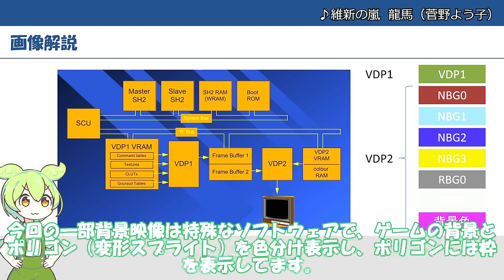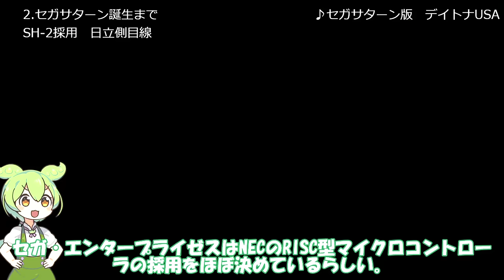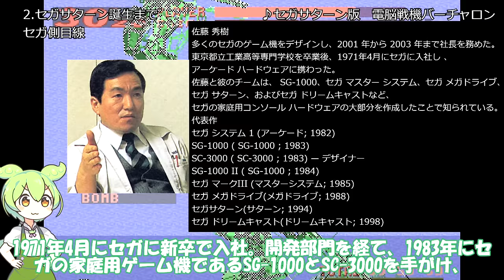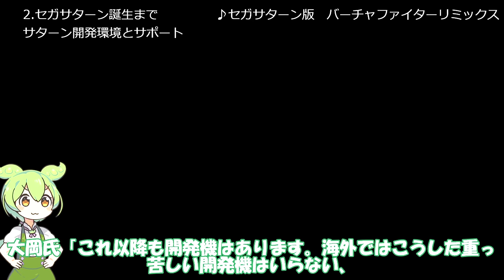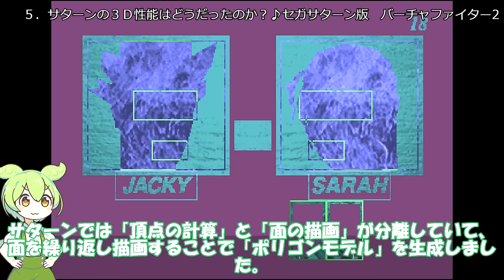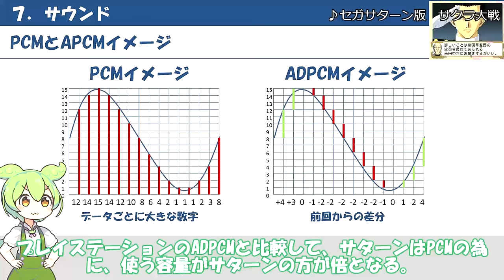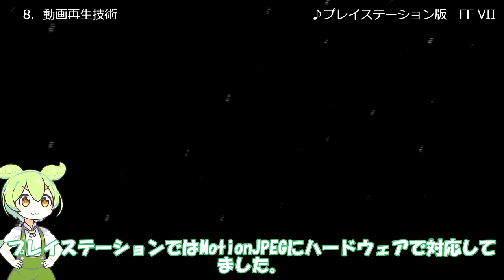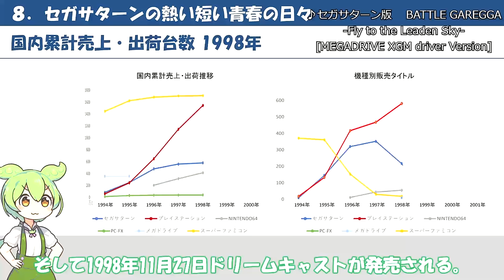セガサターンの世界 【開発物語/ハード性能解説/セガサターンの熱い短い青春の日々】world of sega saturn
※注意※
中の人はただの一般人です。
書籍及びインターネットで調べた情報と中の人の経験とで進めます。
多分内容も思い込みが強かったり間違いだらけの可能性も高いです。
開発者の方又は非常にお詳しい方、動画の間違いをハハ、コヤツめでスルー出来ない方、
またはゲーム映像だけを楽しみたい方は他の投稿者様による素敵な動画がたくさんありますので、
ブラウザバックを推奨致します。

今回は1994年11月22日にセガ・エンタープライゼスから発売されたセガサターンの魅力に迫ります。

式次第
１．はじめに
２．セガサターン誕生まで
３．CPU能力概要
４．サターン描画能力
５．サターンの３Ｄ性能はどうだったのか？
６．2D性能
７．サウンド
８．動画再生技術
９．セガサターンの熱い短い青春の日々
１０．僕たちにとってセガサターンとはどんな存在だったか

--引用--
セガハード戦記
奥成洋輔著

セガサターンにはなぜCPUが2基も搭載されているのか？
プレステvsサターン 同タイトル比較【国産ゲーム編③】 PS1 vs SS [game Comparison 3]